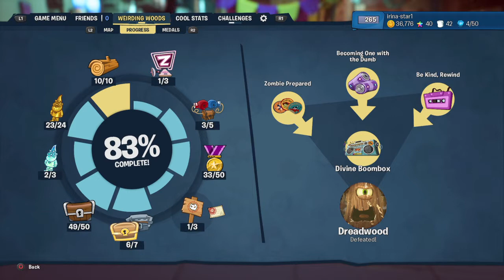Plants vs. Zombies: Battle for Neighborville™_20210313111940